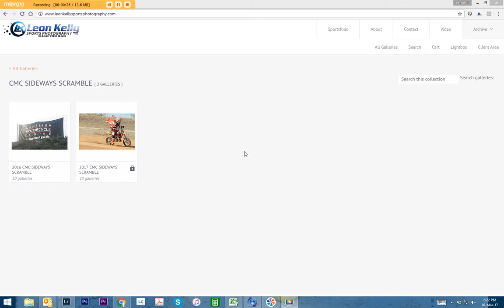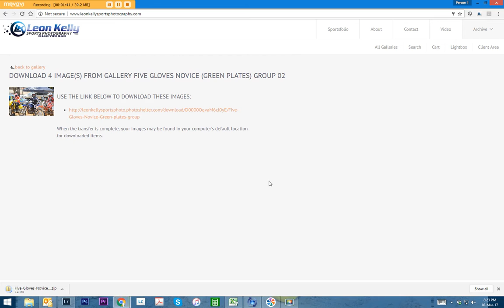How to download your free images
A quick walk through on how to download your free images from our website from the CMC Sideways Scramble on weekend.